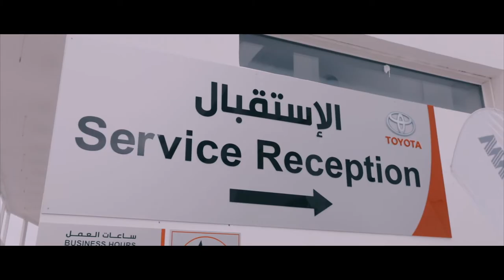Al Khor Express Service Center(ESC) Opening Ceremony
Abdullah Abdulghani & Bros. Co. (AAB), the exclusive distributor of Toyota and Lexus in Qatar, inaugurated the new Al Khor Express Service Center on 23rd January 2020 in the presence of Dr. Nasser Al Abdulghani, AAB Chairman and distinguished guests from Toyota Motor Corporation led by Mr. Takayuki Kanno – General Manager – TMC -Best In Town Activity, Mr. Hiroyuki Kajita - General Manager, Dubai Representative Office (MECARO), TMC - Bahrain Regional Office and Mr. Masayuki Fukumori – Field Operations Manager, TMC - Bahrain Regional Office.